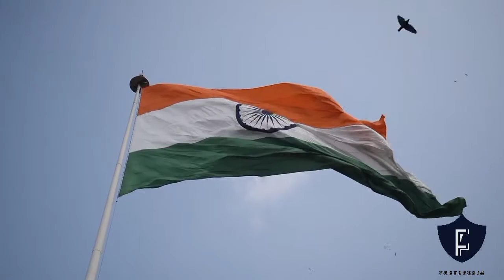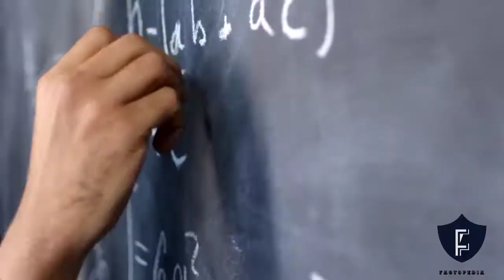एक ऐसा गाँव, जहाँ सिर्फ जुड़वां बच्चे ही पैदा होते हैं 😯|| Village of Twins 😱|| Factopedia 😇🙏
Hum is video me ek aise gaon ke baare me baat karne ja rahe hai, jaha sirf judwaa bacche hi paida hote hai. Aisa kyu hota hai? Aakhir kya karan hai iske piche? In sab sawalo ka jawab jaan ne ke liye is video ko pura zarur dekhe😯😯